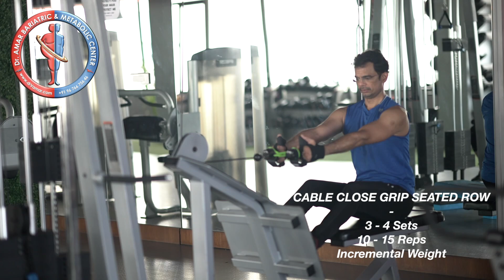Back Exercises - Dr. Amar Vennapusa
Back Exercises
Workout Schedule
Monday & Thursday - Chest & Triceps
Tuesday & Friday - Back & Biceps
Wednesday & Saturday - Legs & Shoulders
Sunday - Rest

BACK
Select Cables, Machines, BarBells or DumbBells
Each Exercise
3 - 4 Sets
10 - 15 Reps
Incremental Weight
and
Add Drop Sets in one exercise

After bariatric surgery also muscle strengthening exercises are very important to prevent muscle loss.
Dr. AMAR VENNAPUSA
Director,  Bariatric & Metabolic Surgery,
Dr. Amar Bariatric & Metabolic Center
Jubille Hills
Hyderabad